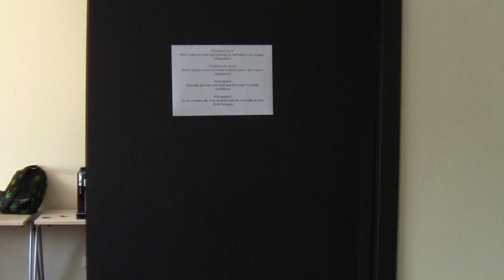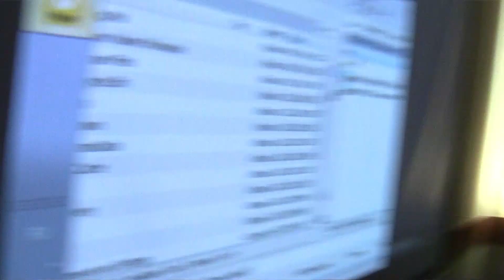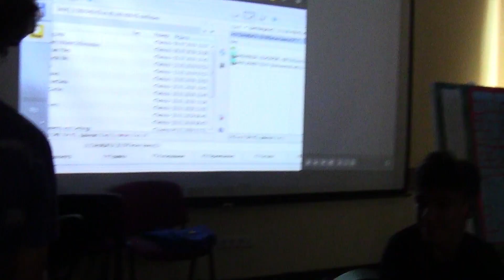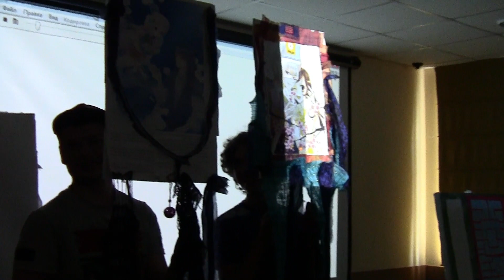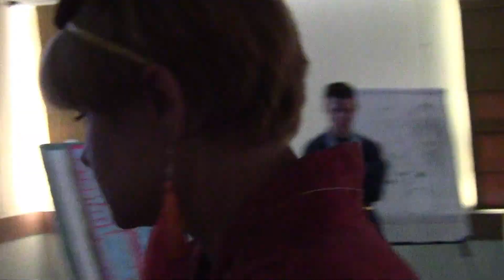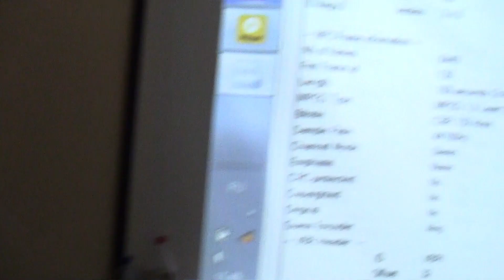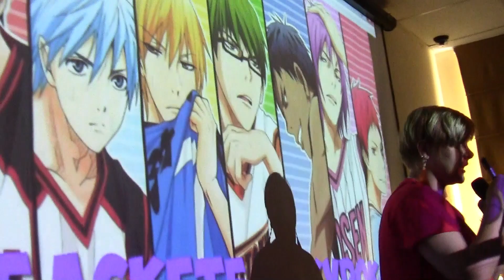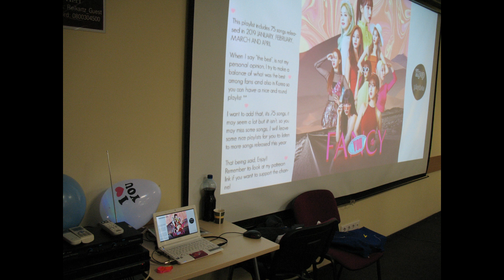ТАНАБАТА 2019 (06.07.2019)